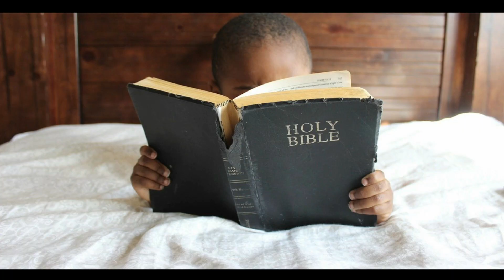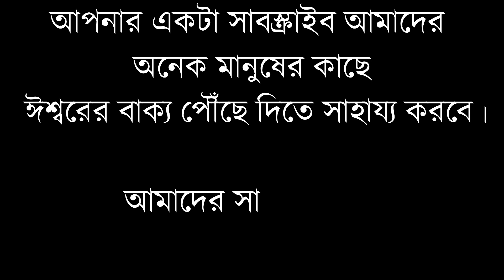বাক্যে কার্যকারী হোন | Be doers of Word